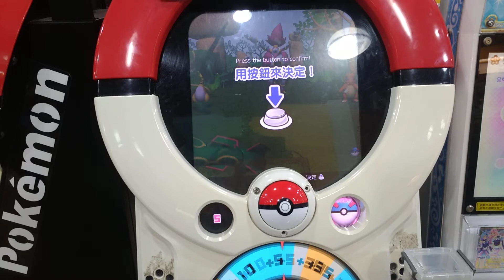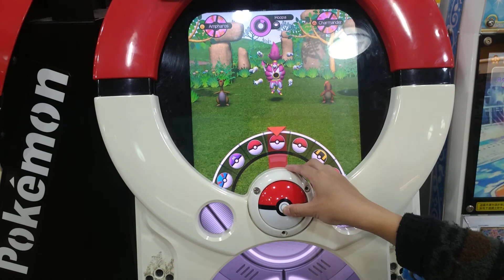[Pokemon Tratta Best Selection 02] 第1027集 飆淚的小火龍 2019年12月11日